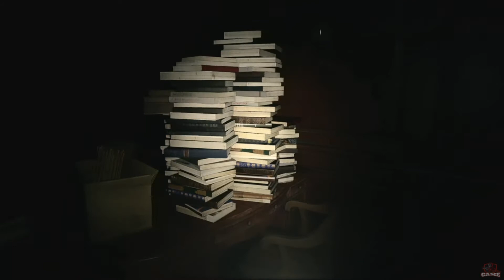RESIDENT EVIL 8 VILLAGE Walkthrough Gameplay Part 5 - Psycho Doll BOSS FIGHT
Gameplays RESIDENT EVIL 8 VILLAGE Walkthrough Gameplay Part 5 - Psycho Doll BOSS FIGHT

My Resident Evil 8 Village walkthrough gameplay series will include entire story, endings, and all boss fights.

If you liked this video & want to see more click on the link below to Subscribe to  BoukanGame &  hit the bell 🔔  to get all the new gameplay videos and  walkthroughs of the latest games!